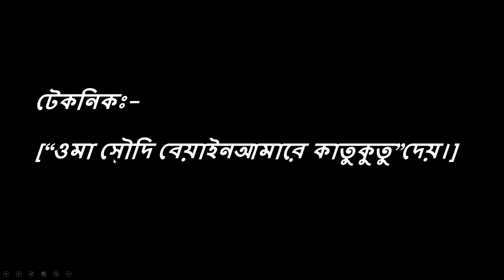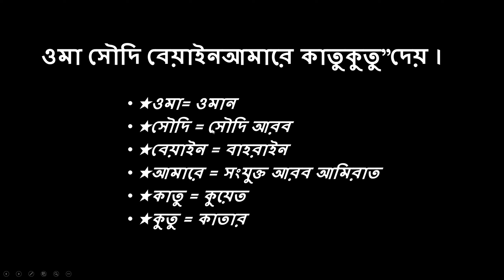GCC ভুক্ত দেশগুলো জানুন ছন্দে-গল্পে ১ মিনিটেই।চাকরির পরিক্ষায় আসে।প্রাইমারি-বিসিএস-ব্যাংকজব-ভার্সিটি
শূন্য থেকে জব প্রস্তুতি শুরু করুণ।ভালো মতো অনুশীলন করলে ১০০% কমন আসবেই ইনশাল্লাহ।শর্টকাট টেকনিক।